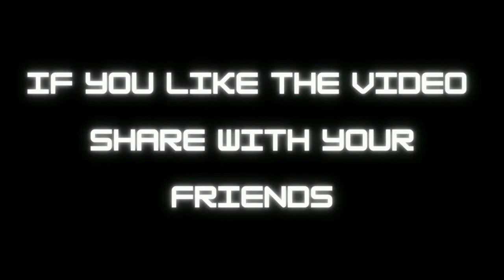IPL 2022 BEGAN | IPL premium tune | Watch quick trailer IPL 2022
We present to you the most recent cricket news and recordings from India and all over the planet. From breaking stories to coordinating reports and from LIVE examination to select meetings with cricketers, you will get everything here on CRICKET CLUBE 2022 Sports channel.